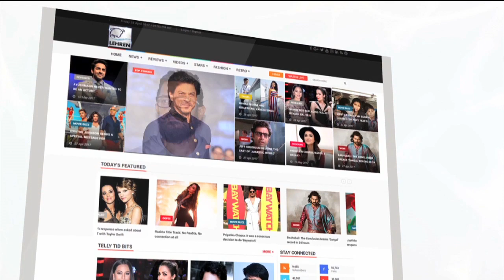Arshi Khan To Enter Bigg Boss 12 House For A Special Task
The controversial queen of Bigg Boss 11 Arshi Khan will soon enter the Bigg Boss 12 house. Check out the latest update of The show.